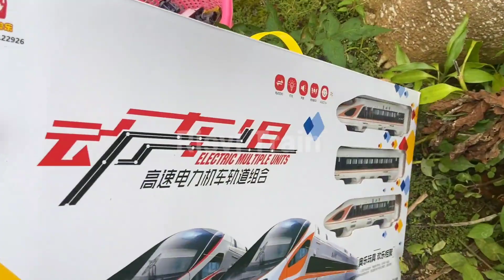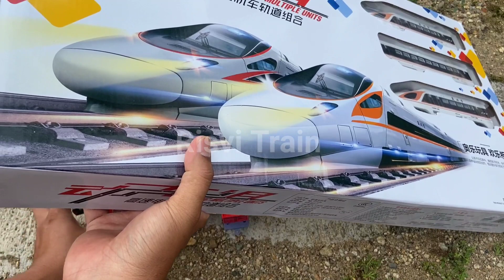Mencari dan Merakit Mainan Kereta Api Listrik, Kereta Api Cepat, Kereta Api Diesel, Kucing Bermain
Mencari dan Merakit Mainan Kereta Api Classic, Kereta Api Cepat, Kereta Api Diesel, Thomas & Friends

halo teman hari ini kita mencari dan merakit mainan kereta api ditemani anak kucing lucu yang imut banget
yuk kita main bareng

kereta api singa laut

Dukung kami ya teman

kereta api diesel gerbong panjang
locomotiv df4b
fenfa
railking
kereta api cepat

kucing lucu mainan kereta api

Mencari dan Merakit Mainan Kereta Api Classic, Kereta Api Cepat, Thomas & Friends, Gordon Series
merakit mainan kereta api multi express transportasi massal warna biru rel kereta di atas air

kereta api listrik dan kereta api diesel
merakit kereta api,railroad,railroad crossing

Kereta api diesel angkut gerbong panjang

Mencari dan Merakit Mainan Kereta Api Listrik, Kereta Api Cepat, Kereta Api Multi Express, Thomas

kucing lucu bermain kereta api